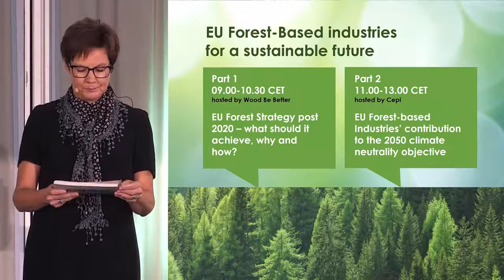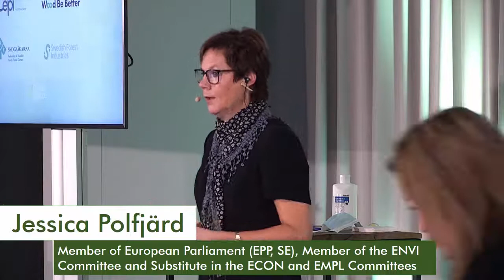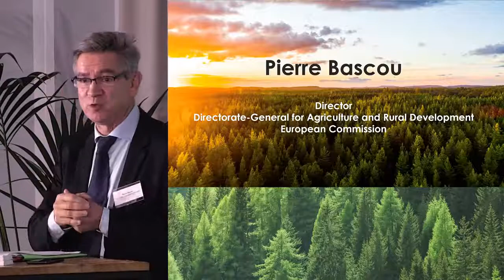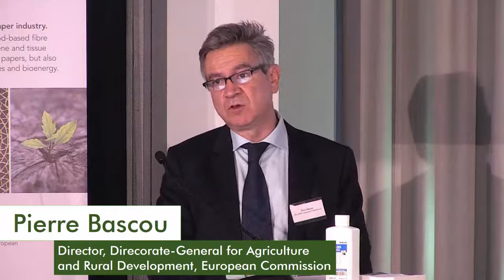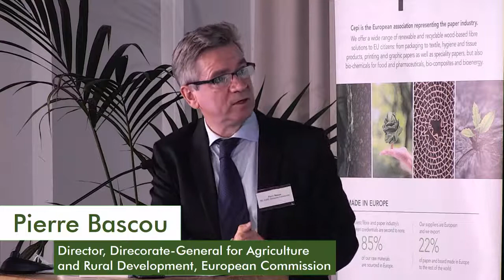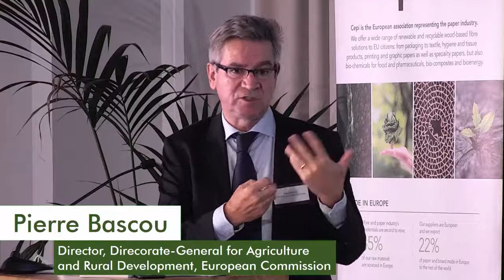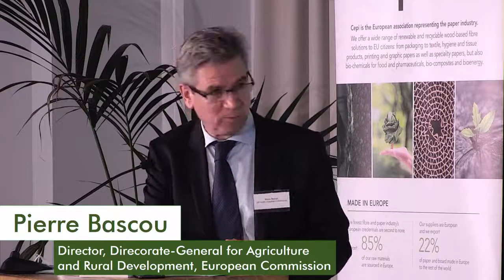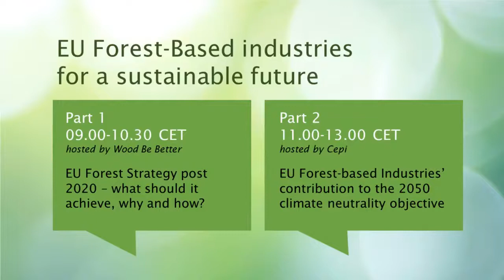EU Forest Based Industries for a sustainable future Part 1